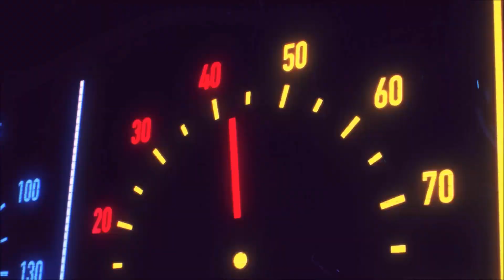LIES OF P #07 : IL GATTO E LA VOLPE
EPISODIO PRECEDENTE
CON COSA REGISTRO
ELGATO HD60+